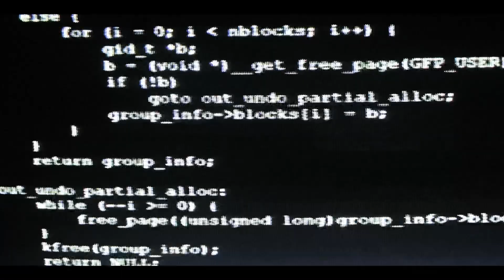TY SAVAGE - TEAM V!OLENCE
TEAM V!OLENCE

Video directed shot and edited by @zackarl0

Mixed & Mastered by @Wewillallperish

Produced by @905beats